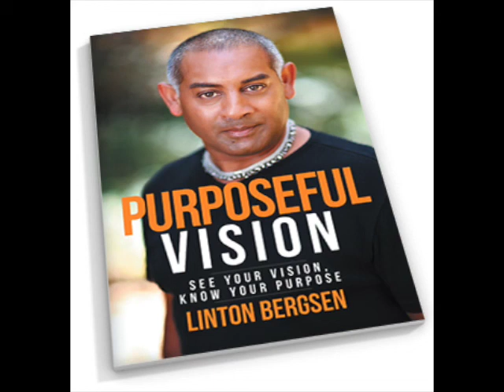Eric Schubring of WOJB FM (NPR) Interviews Linton Bergsen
Eric Schubring of WOJB-FM radio NPR affiliate interviews Linton Bergsen on his Amazon 5 star rated book Purposeful Vision asking pertinent questions on its content and application in our daily lives.